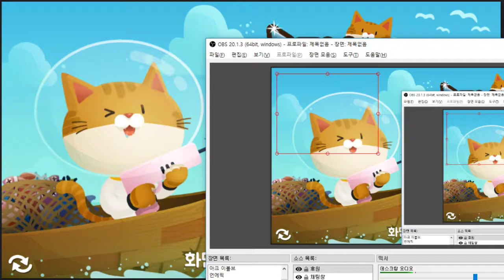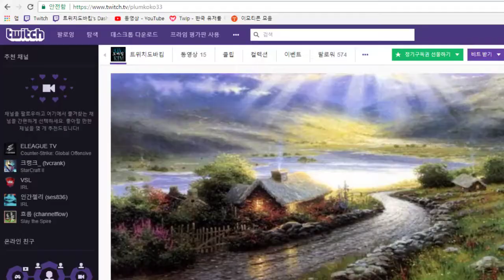고양이가되서 작살로 물고기를 사냥하자 - 작살난다냥 (도바킴)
작살난다냥 (도바킴)